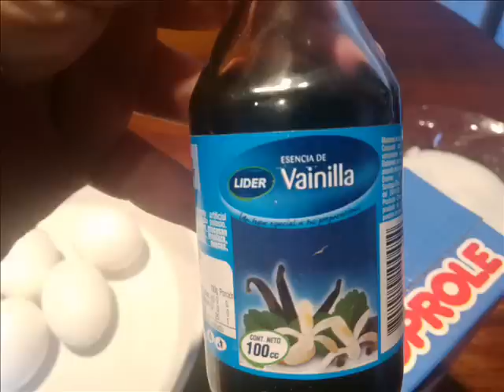LECHE ASADA postres¡¡ FACIL Y RAPIDO DE HACER